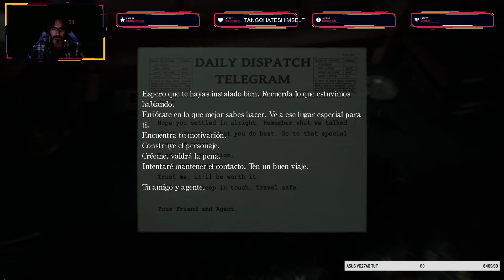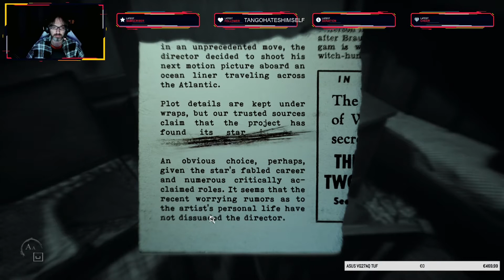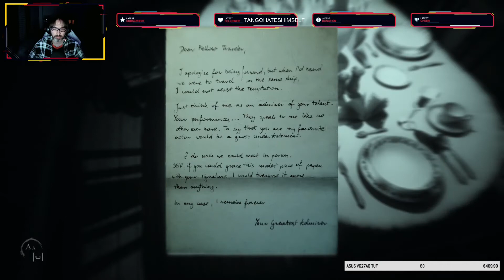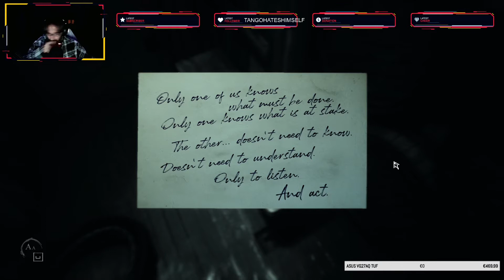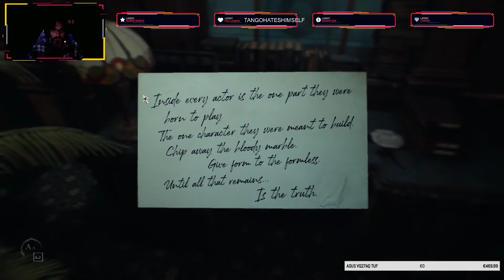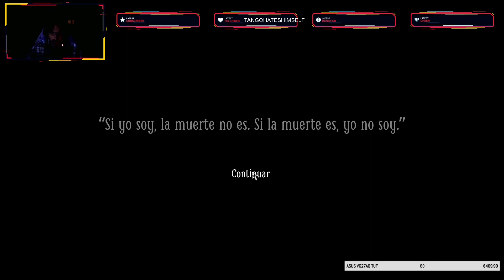ԾㅂԾ,, Mi Corasonsito || Layers Of Fear 2 Gameplay En Español PC || Directo #01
SOCIAL